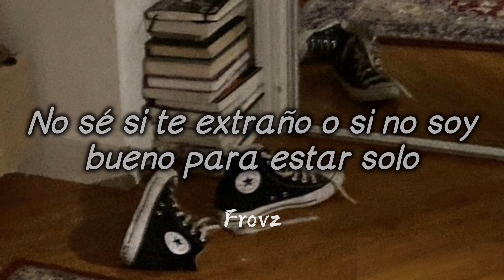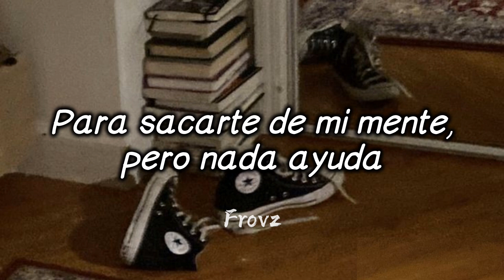Christian French - Lonely (sub. español)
Está canción describe los sentimientos de confusión, dolor emocional y lucha interna de French después de una relación pasada. Se expresa la dificultad para superar a esa persona y la incertidumbre sobre los propios sentimientos y su capacidad para estar solo.